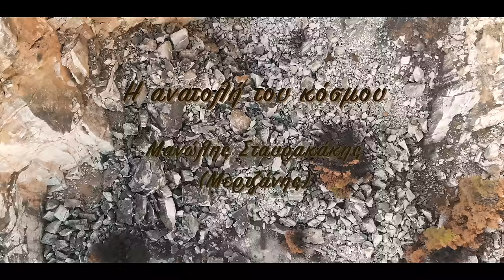Η Ανατολή του κόσμου - Μανώλης Σταυρακάκης ( Μερτζάνης ) | Official Video Clip © 2024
Η Ανατολή του κόσμου – Μανώλης Σταυρακάκης ( Μερτζάνης )
Μουσική: Μανώλης Σταυρακάκης (Μερτζάνης), στίχοι: Αριστείδης Μανουράς

Από τ' Ανώγεια ξεκινά η Ανατολή του κόσμου
κι από τα μάτια σου τα δυο ο ήλιος ο δικός μου

Του Ψηλορείτη το ‘χω πει και αυτός κατέχει μόνο
το βάρος και τα βάσανα που μια ζωή σηκώνω

Παίζουν οι:
Λύρα-τραγούδι: Μανώλης Σταυρακάκης (Μερτζάνης)
Λαούτο: Γιώργος Παπαδάκης
Κιθάρα-μπάσο: Κώστας Ανετάκης
Κρουστά: Πάνος Κατσικιώτης (Τσίκο)

Παραγωγή ήχου & εικόνας:
Μανώλης Σταυρακάκης (Μερτζάνης) & Κώστας Ανετάκης
Εικονοληψία: Σπύρος Μέντης
Υπεύθυνος φωτογραφίας: Γιώργος Καραγιωργάκης
Βοηθοί παραγωγής: Βασίλης Καραπαναγιώτης & Κώστας Κοτσαρίνης